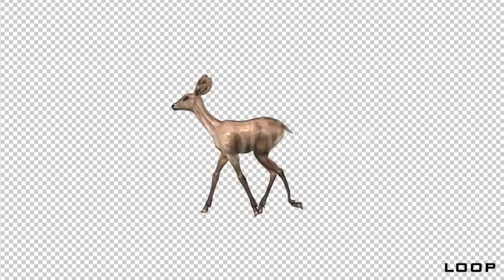Baby Deer - Fawn Walk Animation | Motion Graphics - Envato elements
Attributes Length - 0:06, Resolution - 1920 x 1080, File Size - 27MB, Frame Rate - 30 fps, Alpha Channel - Yes, Looped - Yes

 babbie,baby,child,deer,fawn,gingerly,hide,humble,lurk,modest,nature,shy,walk